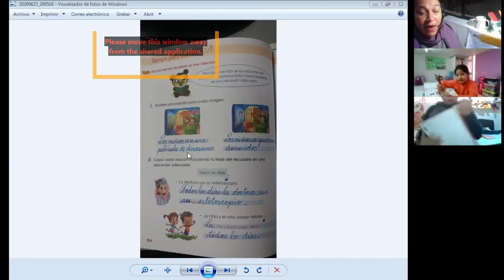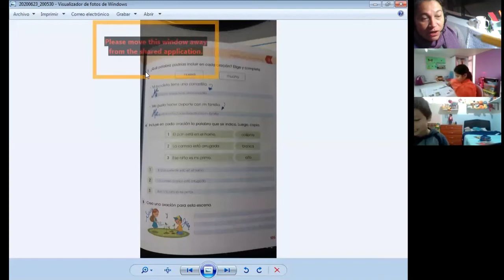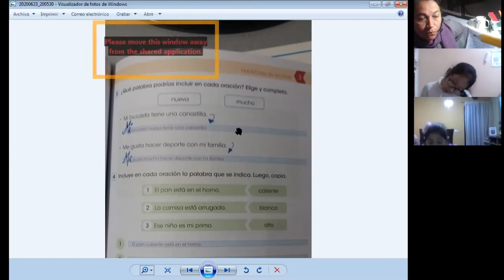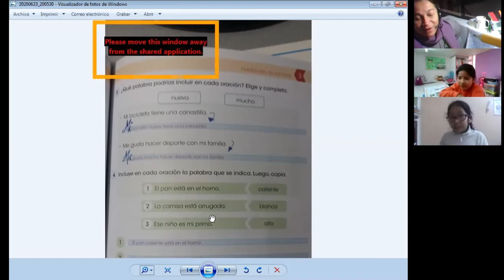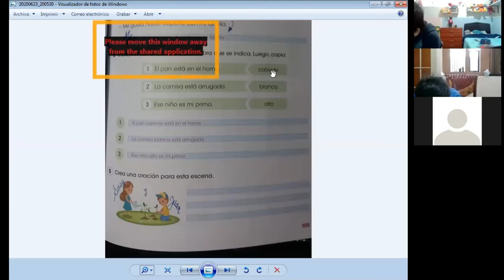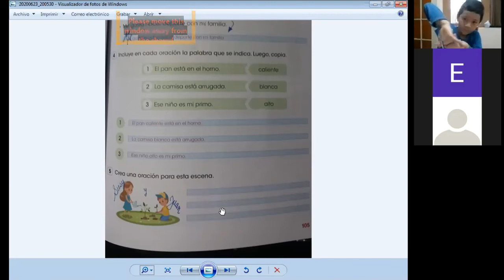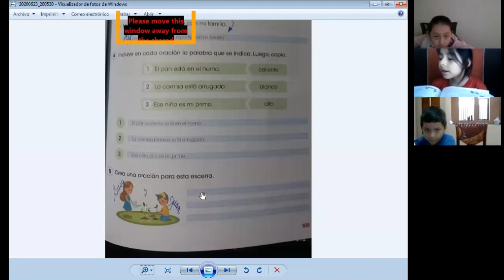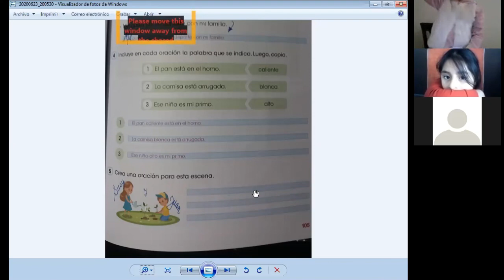INCLUIMOS PALABRAS EN UNA ORACIÓN - COMUNICACIÓN - 2° PRIMARIA